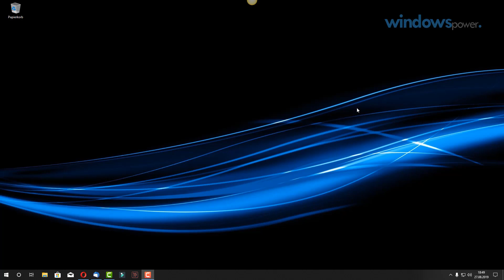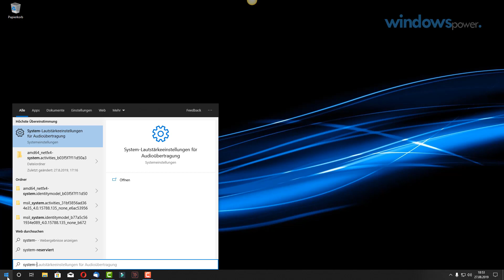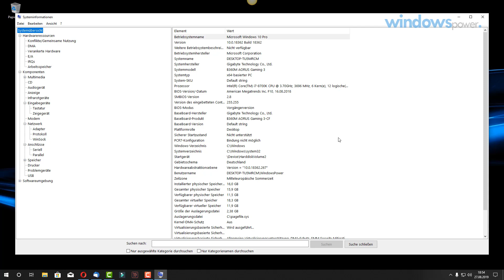Systeminformationen auslesen Windows 10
Equipment

Meine Kamera
Mein Mikrofon
Mein Stativ
Meine Software